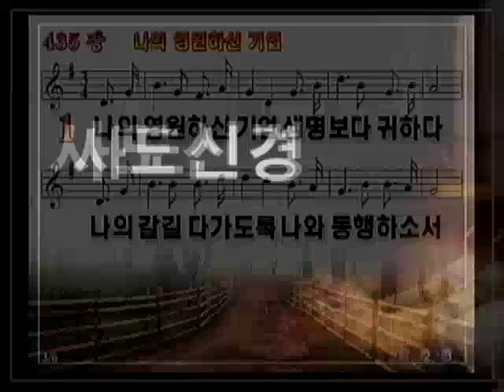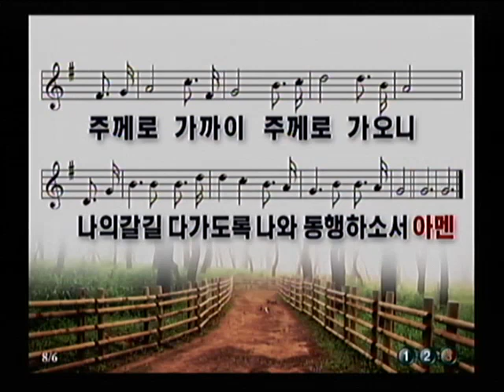31일(수)고난주간부활주일 새벽기도회